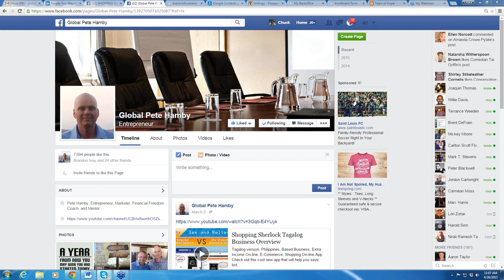Interview with Pete Hamby 4/28/15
Chuck Williams interviews Pete Hamby with exciting news from Hong Kong